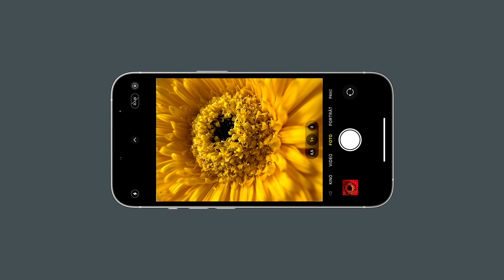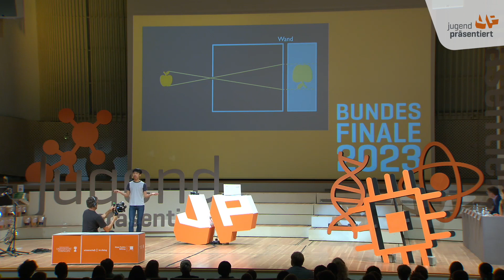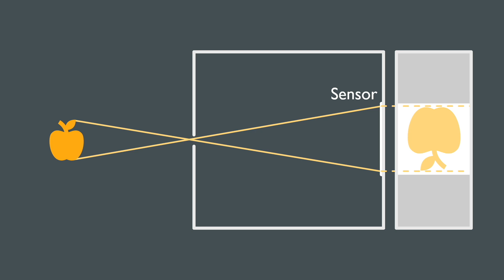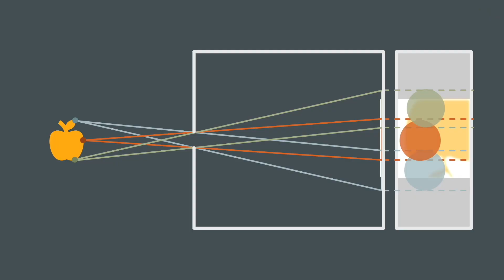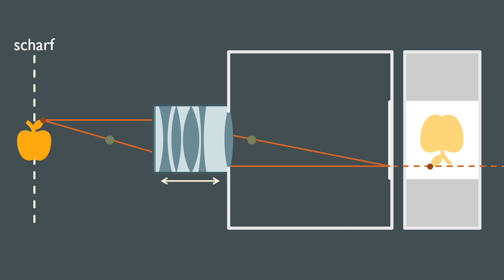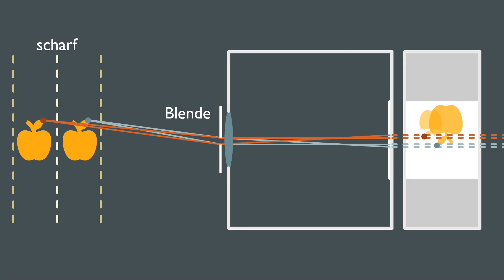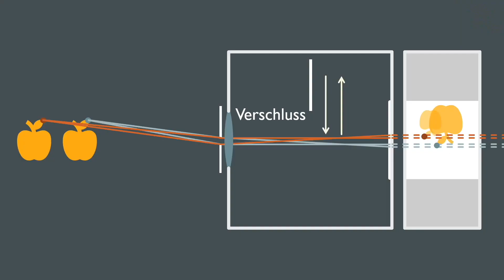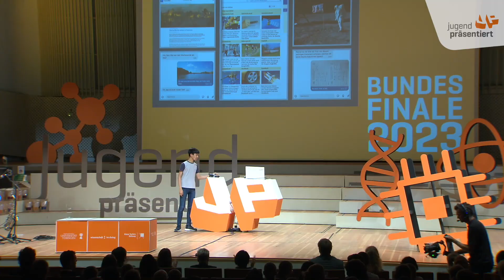Wie kann eine Kamera unsere Umgebung erfassen? Top 6 Finale 2023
In diesem Video erklärt Ben Doan vom Heinrich-Hertz-Gymnasium Berlin, wie eine Kamera unsere Umgebung erfassen kann.

Insgesamt hatten sich rund 8.500 Schüler*innen bundesweit am diesjährigen Wettbewerb beteiligt, 130 traten in der Vorrunde um die ersten Plätze für das Bundesfinale an. Aufgabe war es, eine MINT-Präsentation zum Themenbereich “Mit allen Sinnen” zu halten. Das Bundesfinale fand im Konzertsaal der Universität der Künste in Berlin statt. Moderiert wurde die Veranstaltung von Jana Forkel und Johannes Büchs, beide bekannt aus der “Sendung mit der Maus”.